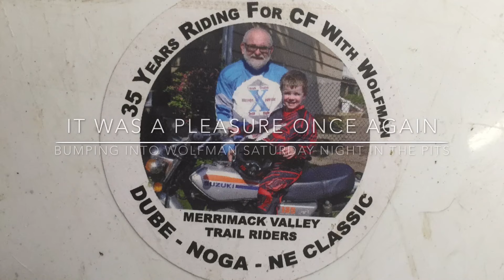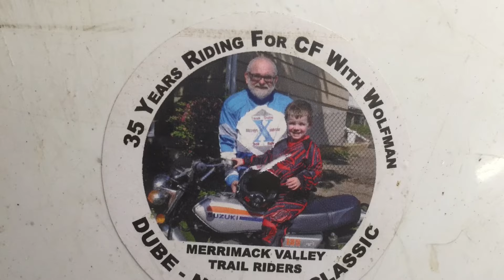2016 New England Classic - Bike Week - New Hampshire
June 11th & 12th 210 mile charity trail ride in Loudon NH Raising money for cystic fibrosis. The 36th annual event raised $115,000 this year and is the kick off to bike week in New Hampshire attracting riders from all over the country and beyond.